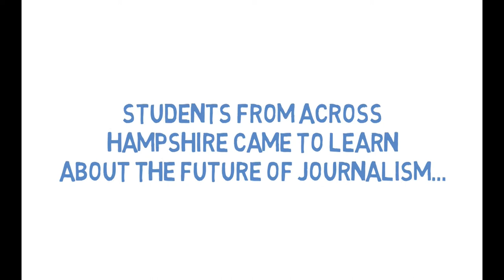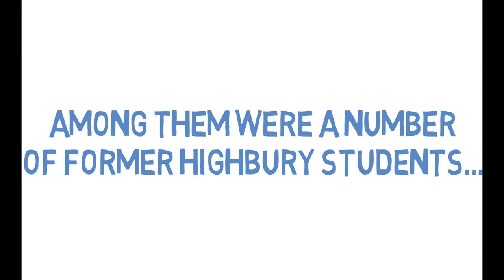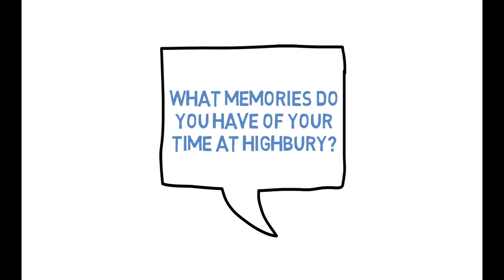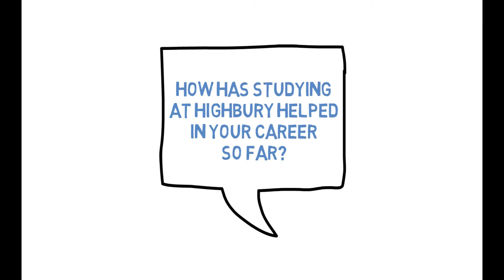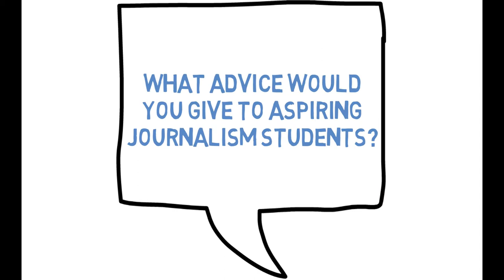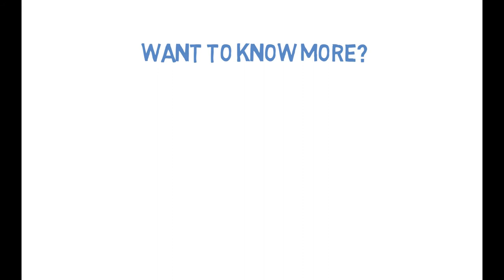Journalism at Highbury College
During a recent Royal Television Society event at the college, we caught up with a number of former students to ask them how their time at Highbury has helped in their careers.

Featuring interviews with:

Chloe Oliver - ITV Meridian and Good Morning Britain
Giverny Masso - Solent News Agency
Veronica Gordon - ITV Meridian
Kimberley Barber - Portsmouth News (Senior Reporter)
Tom Cotterill - Portsmouth News (Defence Correspondent)

Video filmed and edited by Chris Humphreys